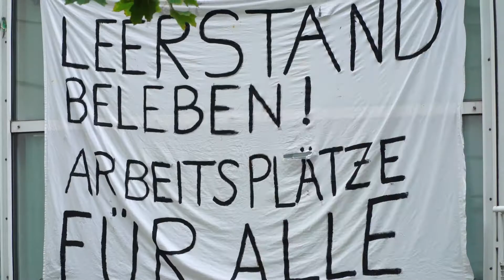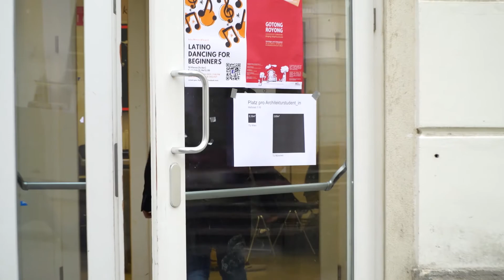Studierende besetzen leerstehendes Gebäude der TU Wien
Seit Freitagabend besetzen Architekturstudierende das geschlossene Café Nelson's an der Technischen Uni. Sie fordern mehr Zeichenplätze. Mehr dazu